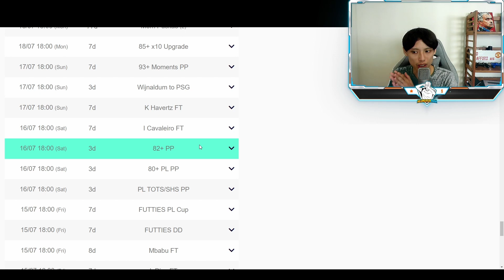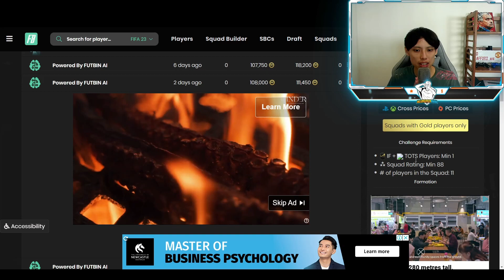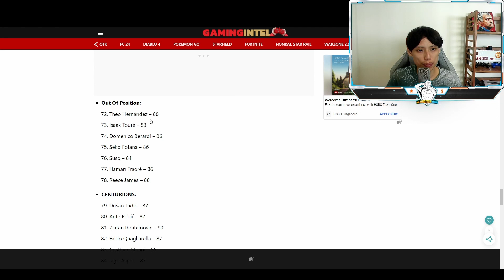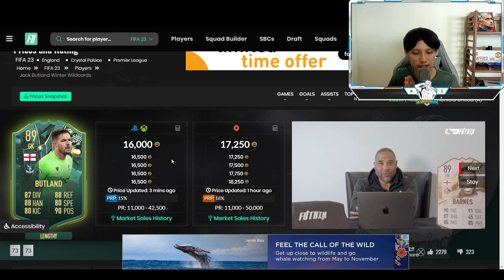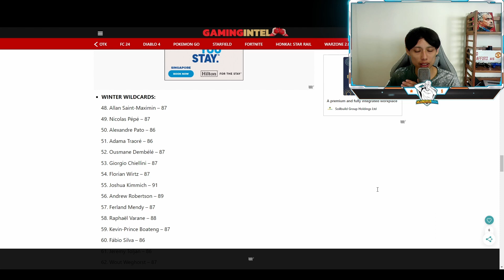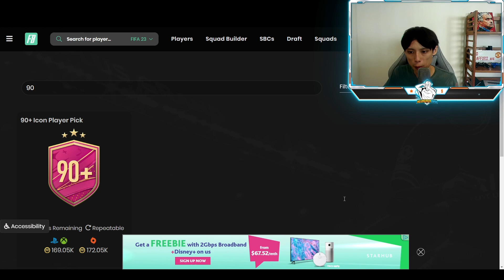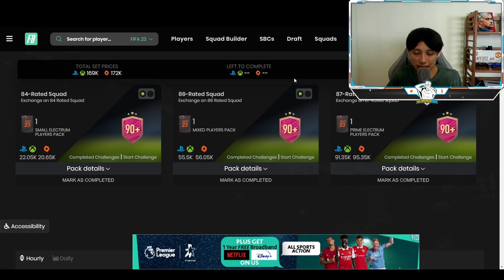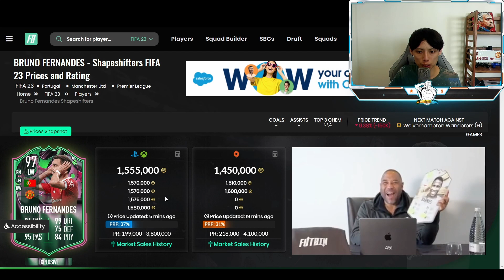How to make 500k today! | Required by SBCs! | FIFA 23 Ultimate Team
We also have trading methods, trading tips, objective player reviews, how to improve your gameplay, best method to craft SBCs and everything FIFA related! Watch out for more content during Team of the Season!

How to link EA Account to Amazon prime gaming?

How to link Amazon prime gaming to Twitch?

Full list of cards in Futties Batch 1

Join us on Twitch to make coins!